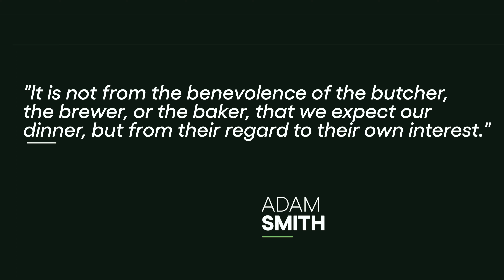Mastering Marketing: The Power of Self-Interest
Unveil the secret behind successful marketing in this enlightening video. We delve into the concept of self-interest - a fundamental human trait that has shaped our decisions from the dawn of time to the modern marketing world. Discover how Suitbro harnesses this principle to craft impactful communication strategies that resonate with audiences. This video is a must-watch for anyone interested in marketing, business growth, and understanding human behavior.